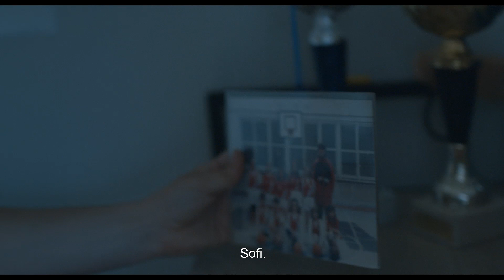Hada Trailer | JF International Youth Competition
TALLINN BLACK NIGHTS FILM FESTIVAL, JUST FILM
International Youth Competition
Hada
By director Alex Mañas
Spain, 2023